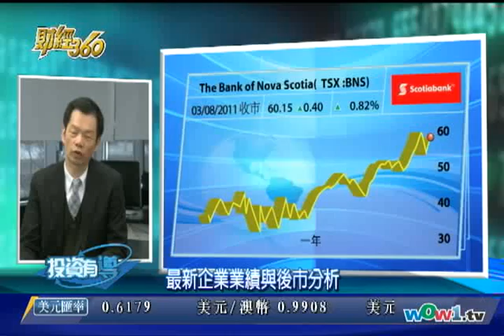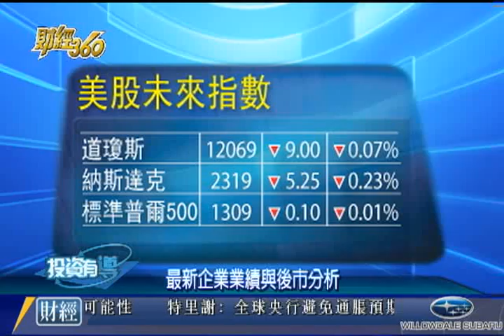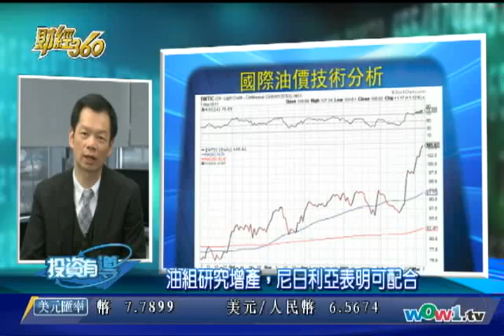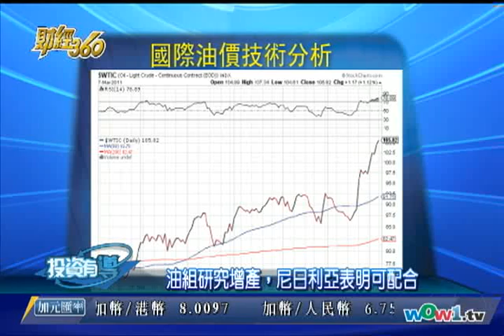WOWtv財經360 -- 0308 -- 最新企業業績與後市分析 粵 1/2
主持人: 葉永禧 關錦麟Edward Jones 恆達理財證券經紀 - 最新企業業績與後市分析, 油組研究增產 尼日利亞表明可配合 - 投資 加幣 理財